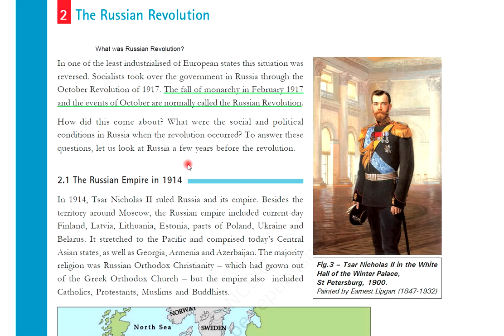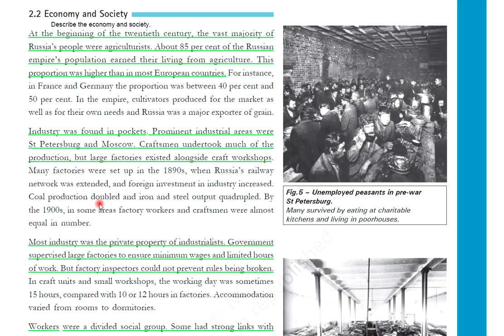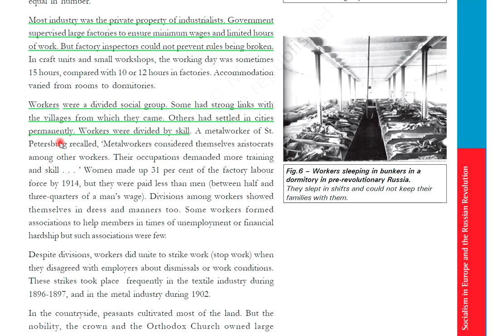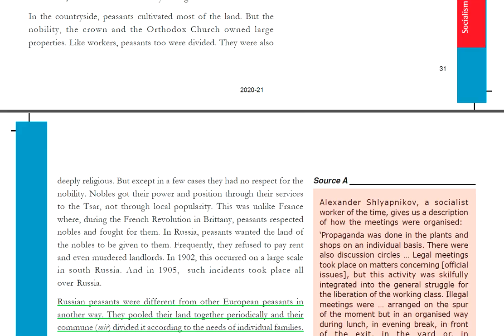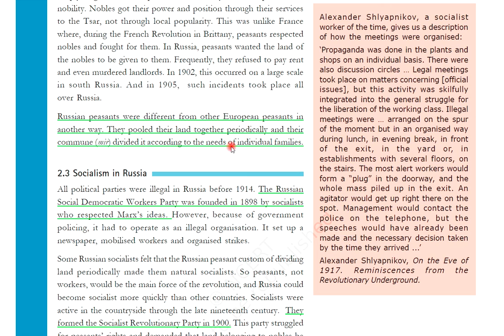The Russian Revolution || Economy and Industries || Class-9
point by point